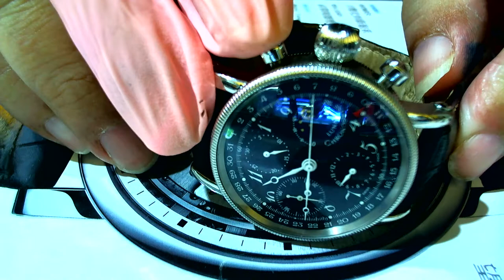十點九分鐘錶Chronoswiss Lunar Chronograph瑞寶月相計時錶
Chronoswiss Lunar Chronograph Steel Black 38mm  ref. 7523
Power reserve: 46 hours
Display of hour, minute, decentral second, second stop
Date hand with very simple quick setting Date setting with crown in intermediate position counterclockwise
Moon phase display with very easy quick setting
with crown in intermediate position clockwise
Chronograph (with stopover)
extra seconds, 30 minutes, 12 hours counter
Special features: gold rotor, ground sight glass / visible floor
Crown: fluted ball
Safirglas / sapphire crystal / mineral glass
ribbed bezel
Case diameter (without crown): 38 mm
Neck width: 20 mm
(亞米笳OMEGA台灣總代理比利夏)(芝柏錶台灣總代理厚銘公司)..(英吉利鐘錶公司)
(洪達利利鐘錶店)
專任維修
維修品牌 (A.P)愛彼錶.卡蒂亞.帝舵錶.蕭邦快樂鑽追蹤石英錶.JLC積家(地理學家.雷威索).V.C江詩丹頓.IWC萬國錶.積家錶(Jaeger-LeCoultre)、沛納海(Panerai)、伯爵錶(Piaget)、羅杰杜彼(Roger Dubuis)、梵克雅寶(Van Cleef & Arpels) 登喜來(dunhill)、及萬寶龍(Montblanc).亞米茄(OMEGA).勞力士(ROLEX).寶璣錶(Breguet).郎格A.L.格拉蘇蒂.雅克德羅.G.G逆跳錶. 雅典錶.寶鉑錶.百年靈.瑞寶錶.香奈兒.寶格麗.LV路易斯.威登 .G.G.逆跳錶..(Baume & Mercier)、葛拉漢.古馳.迪奧.夏利豪.雷達.天梭.浪琴.精工.愛馬仕.石英錶維修

詹師傅.是鐘錶維修的工作者.對於故障機蕊的運作.是針對所有可能想像的變化.在具體的細節得以修復回原出廠效能 -

10477臺北市中山區合江街180巷15號1樓 No.15, Ln. 180,
Taiwan (R.O.C.)